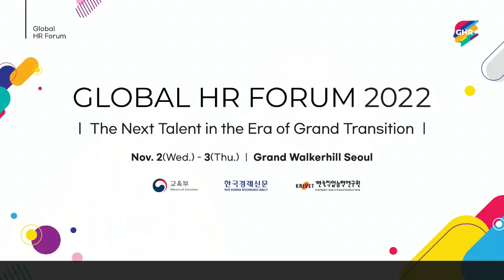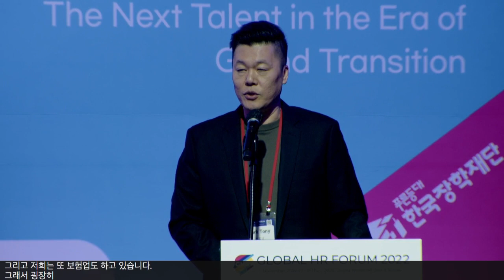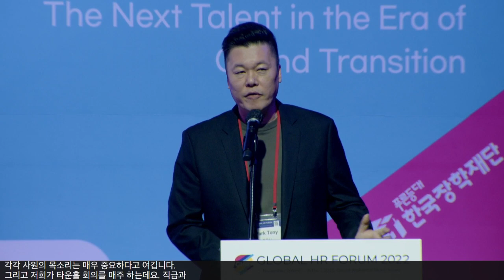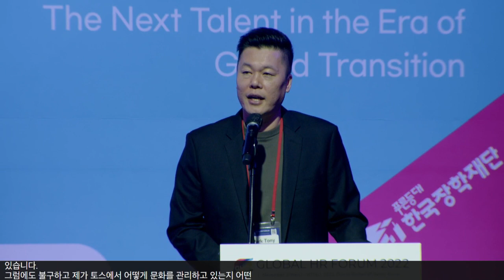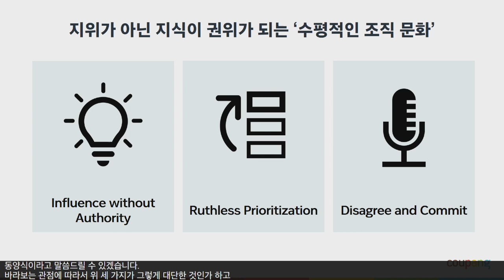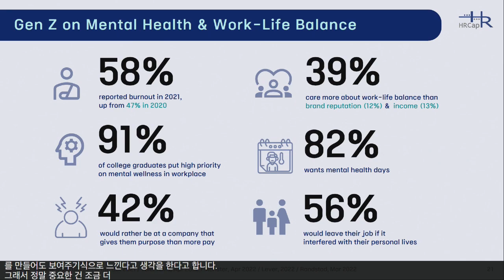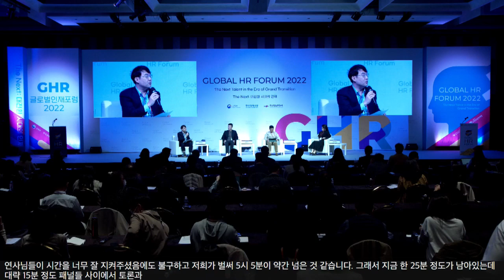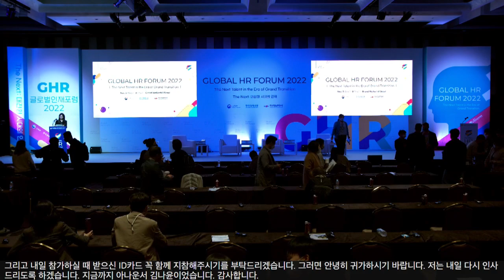글로벌인재포럼 2022_기조세션6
□ 행사개요
- 행사명 : 글로벌인재포럼 2022
- 주  제: The Next: 대전환 시대의 인재
- 일  시 : 2022년 11월 2일(수) – 3일(목)
- 공식언어: 한국어, 영어(동시통역 제공)

□ 프로그램
[기조세션6] MZ세대의 공정과 새로운 조직문화
- 좌장: 신재용 | 서울대학교 경영대학 교수
- 발표자: 박토니 | 토스 피플&컬처팀 리더
- 발표자: 김민석 | 쿠팡 인사기획팀 겸 채용운영팀 상무
- 발표자: 스텔라 김 | 에이치알캡 이사